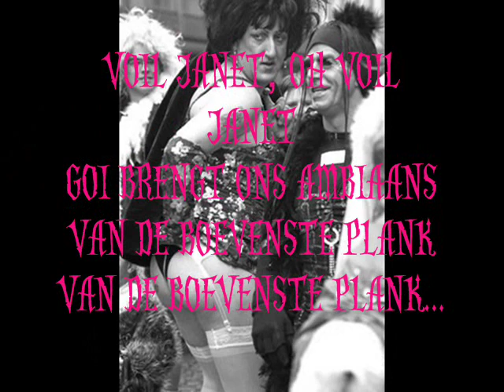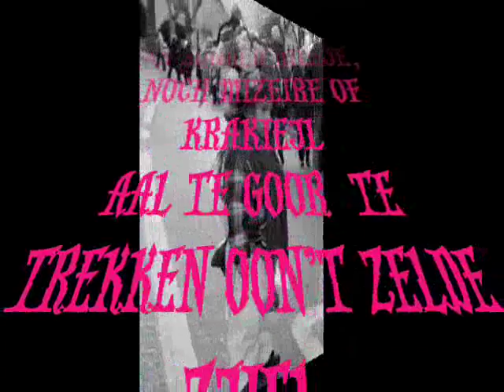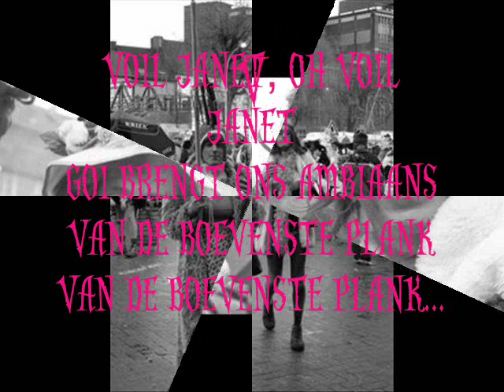voil janet - werner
é vriej melodieken vér a isj volleidig oit te leiven,
bekijk ook eens mijn facebookpagina vol met clips ;-)